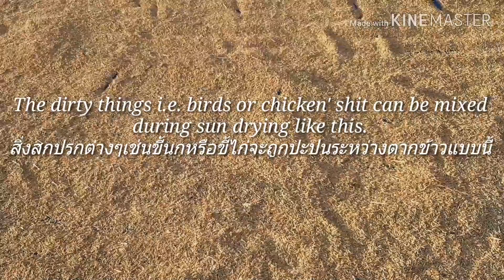Rice grain sun drying การตากข้าวเปลือกหลังเก็บเกี่ยว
วิถีชาวนาอีสานกับการตากข้าวบนพื้นหน้ายุ้งข้าวหรือบนถนน  สาเหตุจากเมล็ดข้าวเปลือกที่ได้จากการเกี่ยวข้าวโดยรถเกี่ยวข้าวจะมีความชื้นสูง ซึ่งต้องรีบนำมาตากบนลานถนนหรือลานกว้างๆในบริเวณบ้านของชาวนาแต่ละท่าน(กรณีมีพื้นที่บริเวณบ้านเยอะ) สำหรับเกษตรกรที่มีพื้นที่จำกัดจะนิยมนำข้าวเปลือกที่รถเกี่ยวข้าวเกี่ยวเสร็จเรียบร้อยมาตากบนผิวถนน ทำให้เสียช่องทางการเดินรถไปหนึ่งเลน  แต่ก็เป็นวิถีปฏิบัติกันมานับแต่มีรถเกี่ยวข้าวเข้ามาใช้ในชนบทของไทย

ทำไมถึงต้อง ตากข้าวเปลือก ?
สาเหตุที่ชาวนาต้องตากข้าวมาจากหลายสาเหตุ สาเหตุหลักๆคือ เนื่องมาจากการเก็บเกี่ยวผลผลิตแบบใหม่คือใช้รถเกี่ยว ไม่ได้ใช้มือเกี่ยวแบบเก่าแล้ว ทำให้ข้าวที่ได้คือข้าวสด จะต้องนำมาตากก่อนถึงจะเก็บเข้ายุ้งฉาง(เล้า)ได้ ถ้าข้าวไม่แห้งจะเก็บไว้ไม่ได้ หรือถ้าเอาไปจำหน่าย ราคาก็จะไม่ดี เท่าที่ไปสอบถามมาราคาข้าวสดกับข้าวแห้งนั้นต่างกันมาก โรงสีกดราคาข้าวสด กก.ละ 11 บาท ถ้าเป็นข้าวแห้งจะได้ราคา 15 – 16 บาท เป็นต้น เพราะฉะนั้นการตากข้าวจึงจำเป็นมากสำหรับชาวนา

การตากข้าวนั้นจะให้แห้งดี ถ้าแดดแรงๆก็ต้องตาก 3 – 4 แดดจึงจะแห้งดี ระหว่างที่ตากก็จะต้องมีการกลับข้าวเรื่อยๆ โดยใช้ไม้กลับข้าวลากให้ข้าวที่อยู่ด้านล่างโดนแดด วันนึงกลับประมาณสองสามรอบ